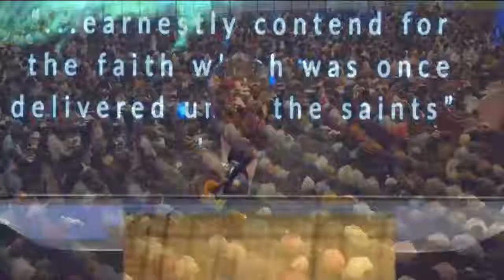Glorious Triumph and our Gracious Victory Over the Tempter vfr - By Pas. W.F. Kumuyi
DON'T MISS IT. OUR WEEKLY BIBLE STUDY.
 ALSO PRAY FOR US FOR SOULS THAT ARE THIRSTY FOR WORD OF GOD AND COMMITTED WORKERS